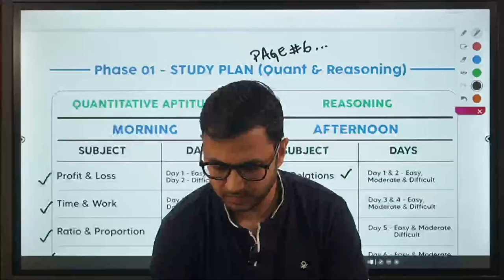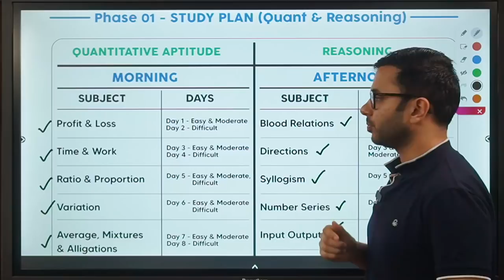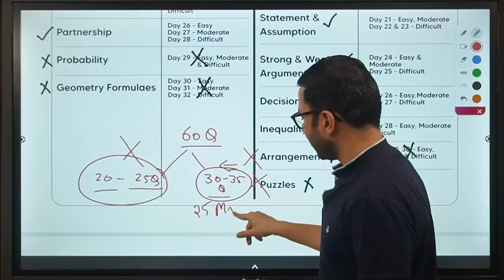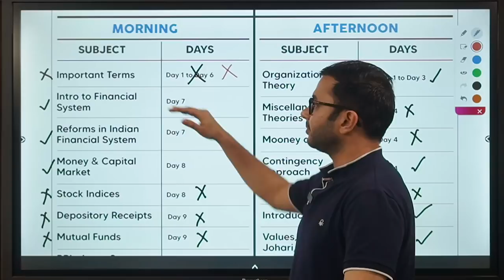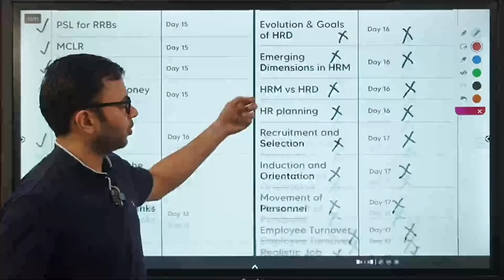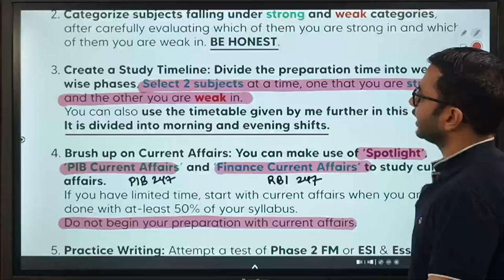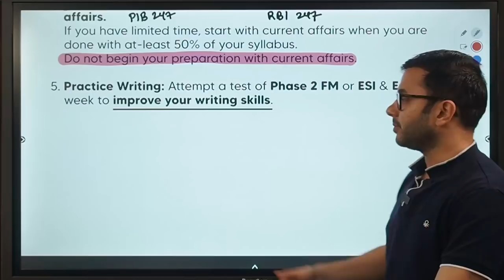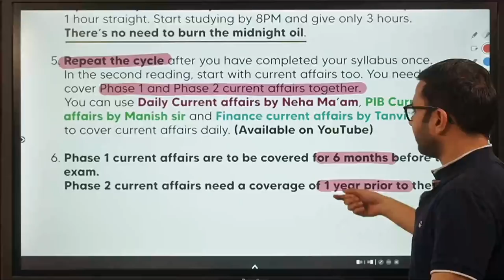RBI Grade B Strategy | Winning Strategy for RBI Grade B Exam - Anuj sir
Is it possible to crack RBI Grade B in 60 Days? I think you can. If you think the same, watch this video till the end.